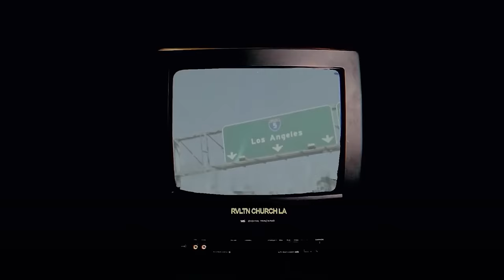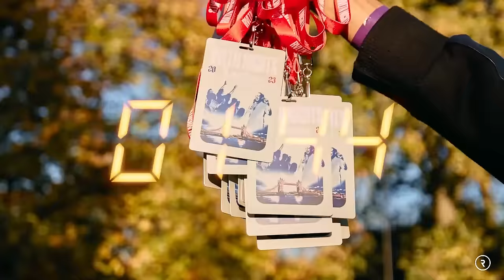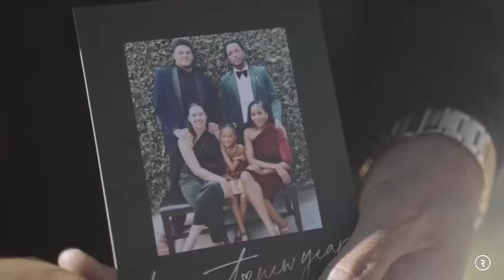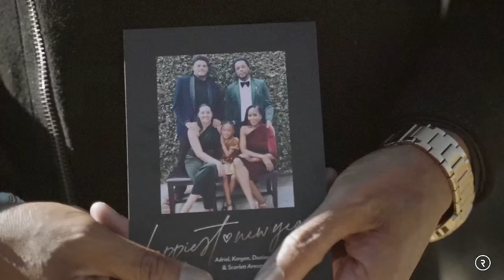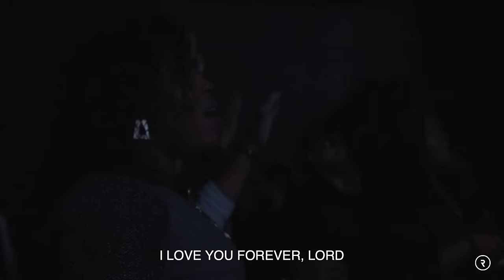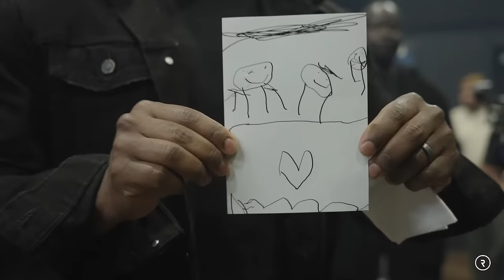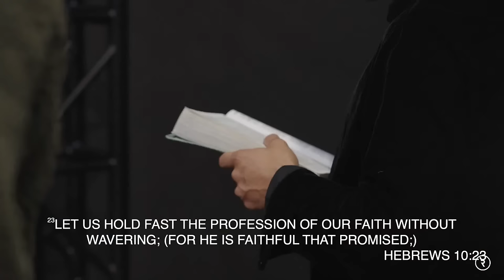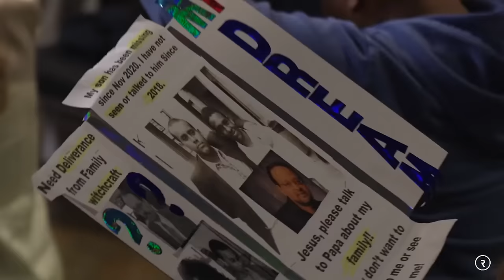RENOUNCE AND DENOUNCE // PROPHETIC SERVICE // PROPHET LOVY L. ELIAS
RENOUNCE AND DENOUNCE

PROPHETIC SERVICE